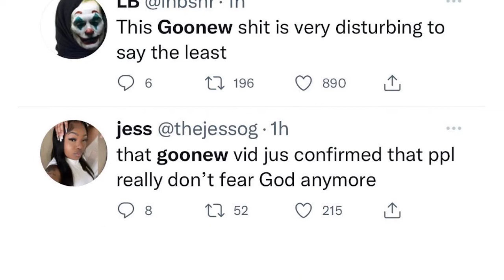GOONEW FUNERAL AT THE CLUB CORPSE On Display Up In NIGHTCLUB?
RAPPER GOONEW CORPSE PROPPED UP IN NIGHTCLUB ...On Display During Funeral
Maaaaaaan!!!